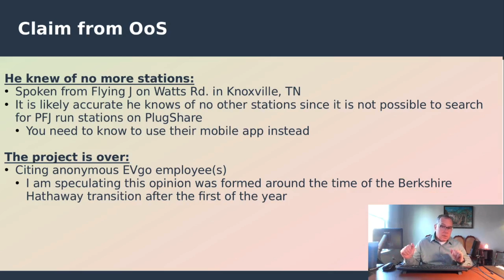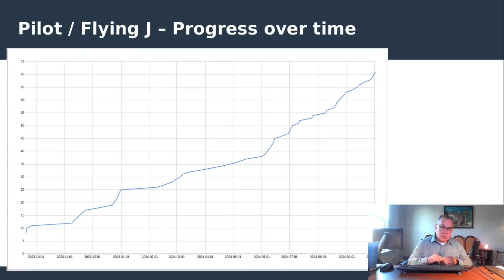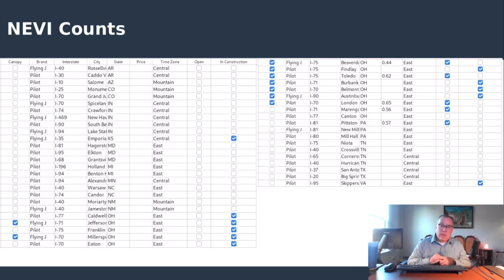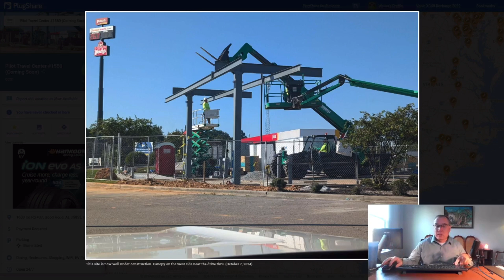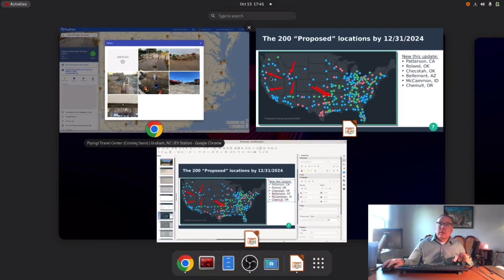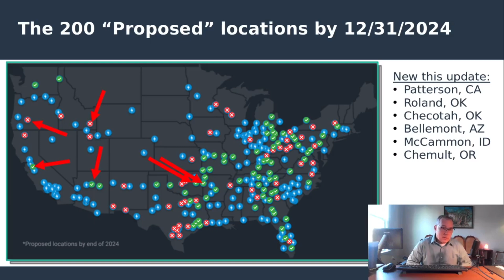Is the EV Charging Project at Pilot "DEAD"???